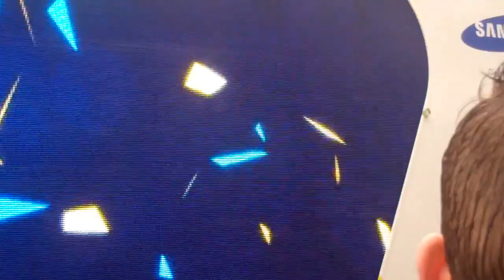Olympic Torch Relay - Grantham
Although the olympics isn't really my thing, this was an extremely exciting event!